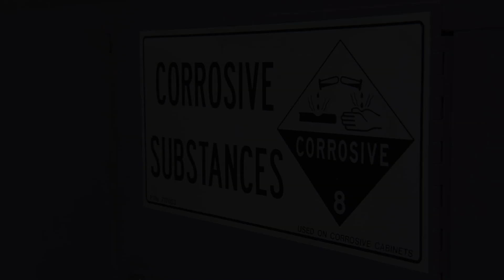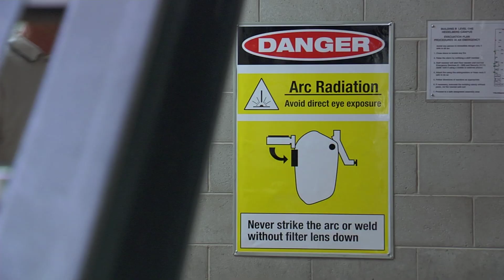Welding Safety Video 2010 - Understanding Welding Hazards Safetycare - Arc flash covered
Welding operators use highly technical welding processes that can create dangerous conditions in the workplace. Both oxy-acetylene and electric arc welding can pose safety and health hazards for welders and workers nearby. Exposure to these hazards can result in discomfort, temporary or permanent physical injury, or even death.

Understanding Welding Hazards includes:

1. Identifying Welding Hazards
• Radiant energy
• Temperature extremes
• Fumes and gases
• Noise
• Sparks and slag
• Electric shock
• Chemicals
• Fires
• Explosions
• Work area

2. Evaluating Hazards in the Workplace
• Worksite check - welding shop
• On-site welding
• Welding in a confined space

3. Workshop Controls
• Heat and radiation
• Fumes, dust, vapours and gases

4. Work Practice Controls
• Storing and handling gas cylinders
• Maintenance
• Fire
• Hot environments

5. Personal Protective Equipment
• Skin protection
• Eye protection
• Hearing protection
• Respiratory protection

The objective of this program is to highlight the importance of operating welding equipment safely and by so doing, increase awareness of the standards for worker responsibility in observing and being active in daily safety procedures.